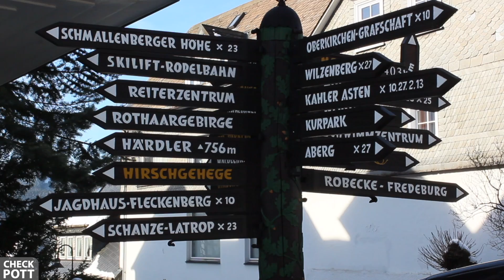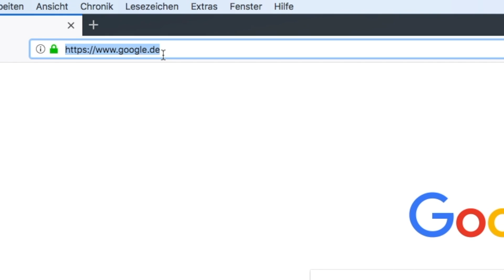SAUERLAND: 3 Winter-Ausflugstipps - umsonst und draußen | checkpott.nrw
Das Sauerland ist auch abseits der Skipisten sehenswert. In diesem Video zeigen wir euch 3 tolle Winter-Ausflugstipps in der Stadt und in der Natur. Mit dabei: Ein Wanderpfad durch eine Sturmregion, die angeblich größte Stadt in NRW und eine großartige Aussichtsplattform.

Für die Links werden Cookies verwendet. Beim Kauf eines Produktes über die angegebenen Amazon-Partnerlinks wird checkpott am Gewinn beteiligt.